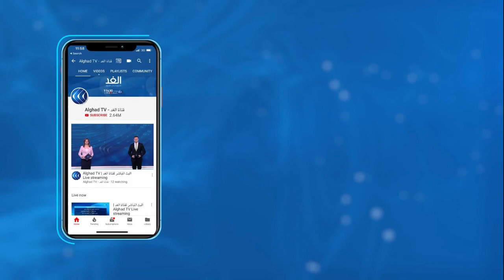خبير: شطب السودان من قائمة الإرهاب جاء متأخرا وبتكلفة عالية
أعلنت الولايات المتحدة رسميا خروج السودان من قائمة الدول الراعية للإرهاب، هل يمهد ذلك لوقف الأضرار التي لحقت باقتصاد السودان، وما هي التحديات التي تنتظر برامج الإصلاح الاقتصادي وهل تعثر حكومة الرئيس عبدالله حمدوك أو تعثر بالأحرى على الموارد الكافية لإنعاش الاقتصاد؟.
المزيد من التفاصيل مع الخبير الاقتصادي أبو القاسم إبراهيم عبر برنامج وراء_الحدث مع الإعلامية لينا مسلم على شاشة قناة الغد.